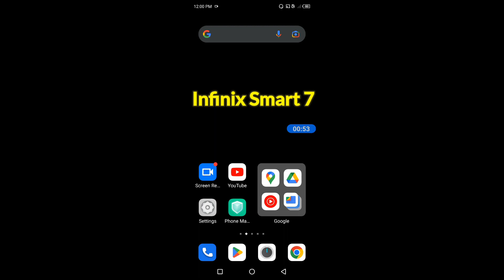How to backup and restore data in Infinix Smart 7 || Infinix Smart 7 data backup aur restore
hello dosto, aaj maine is video me bataya hai ki Infinix Smart 7 me data backup aur restore kaise kare, dosto Infinix Smart 7 me data backup karna bahut hi aasan hai. Agar aap bhi janna chahate hain ki Infinix Smart 7 me data ka backup aur restore kaise kare to is video ko pura dekhiyega, thanks friends.

How to backup and restore data in Infinix Smart 7
Infinix Smart 7 me data backup aur restore kaise kare
How to do backup and restore in Infinix Smart 7
How to backup all data in Infinix Smart 7
How to restore data in Infinix Smart 7
Infinix Smart 7 me data backup aur restore kaise karte hain
Infinix Smart 7 me data backup kaise karte hain
Infinix Smart 7 backup and restore